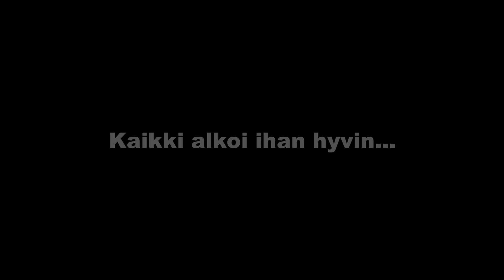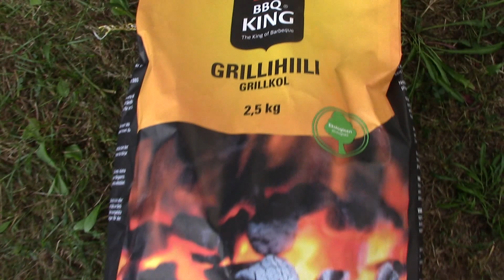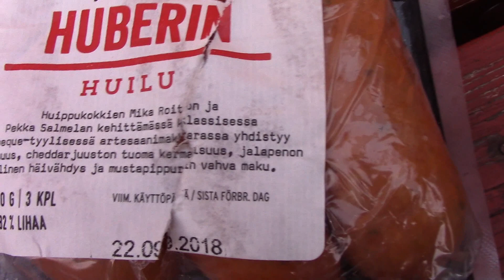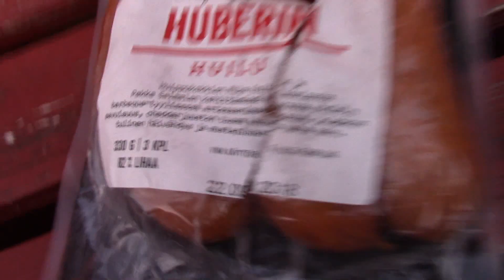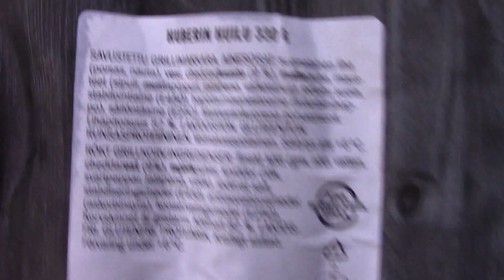Ei menny niinku Strömsössä! - Lauantain grillailut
Homma meni nyt näin... taas kerran. Enköhän jatkossa ota jo opikseni - ja ottakaa tekin, älkääkä edes kokeilko! :-P